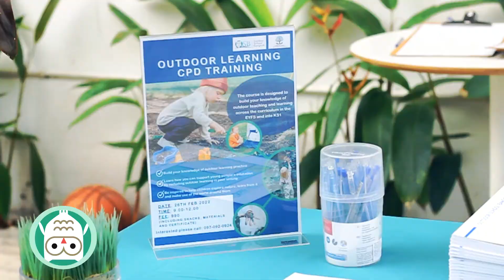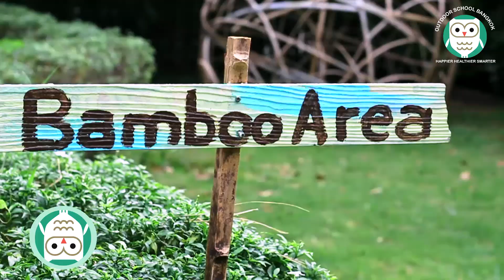OSB CPD Training : Opportunities and Workshop Support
The course is designed to build your knowledge of outdoor teaching and learning across the curriculum in the EYFS and into KS1.

Happier - Healthier - Smarter